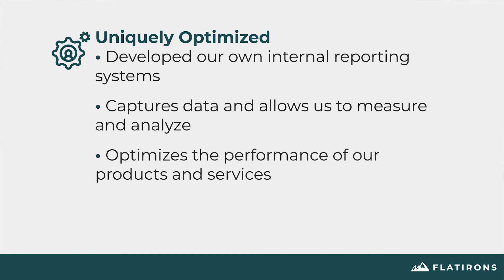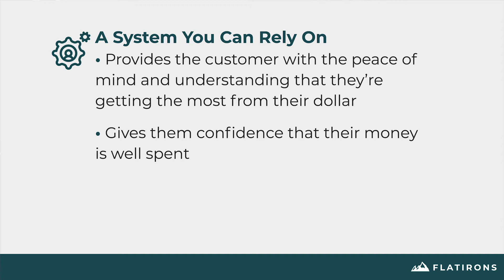Data Analysis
At Flatirons Chemicals, we offer custom-tailored chemicals to meet any of your needs. A way that we ensure that we are getting everything and more that you asked for is through our extensive data analysis. We developed our own internal reporting system to constantly capture data for measurement and analysis, so we can pivot at a moment’s notice to give you the peace of mind that you are getting the most out of your dollar. Flatirons Chemicals is always striving for complete customer satisfaction, and our data analysis helps us achieve just that!